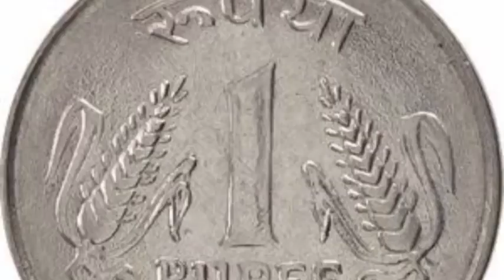प्रदोष व्रत, पुजा, माहिती | प्रदोष व्रत कथा | PRADOSH VRAT KATHA,PUJA VIDHI UPAY MARATHI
PRADOSH VRAT KATHA IN MARATHI
PRADOSH VRAT PUJA VIDHI IN UPAY MARATHI CHANNEL
PRADOSH VRAT MARATHI
HOW TO DO PRADOSH VRAT IN MARATHI
HOW TO PRAY SHANKAR BHAGWAN
प्रदोश व्रत कसे करावे
प्रदोश व्रत उपाय मराठी